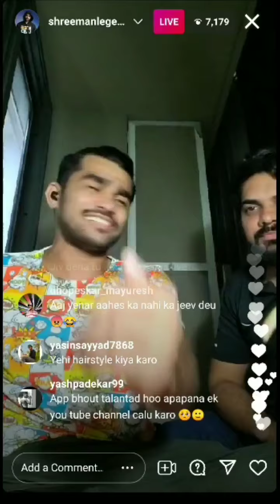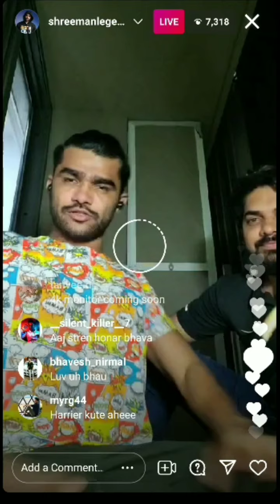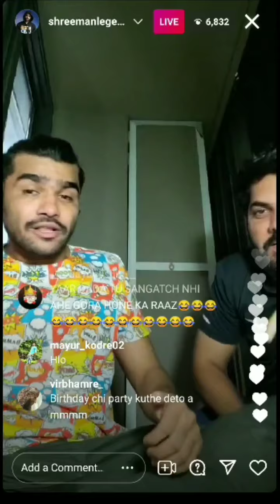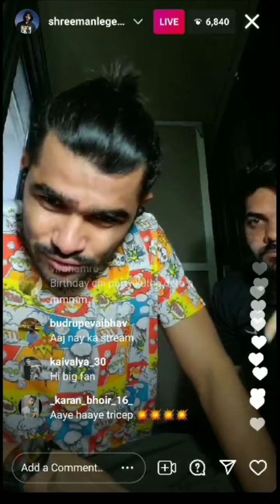😍Shreemanlegend Live On Instagram